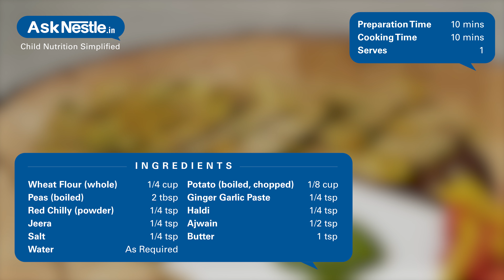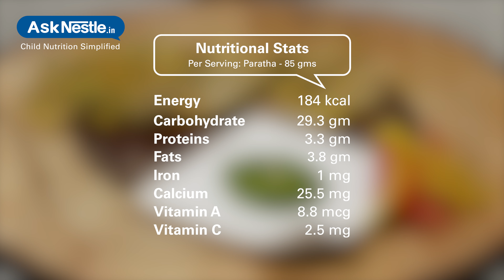Aloo Matar Paratha Recipes | Healthy Food Recipes For Kids | Ask Nestlé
Layers of cooked dough stuffed with vegetables and roasted to perfection, making it a complete dish or tiffin for children.